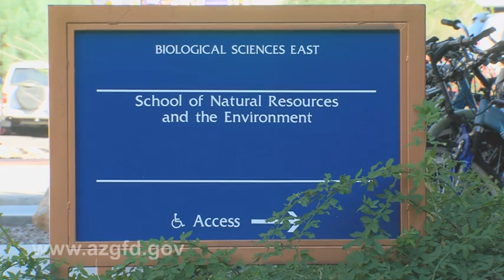Wild Cat Project.mov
The University of Arizona is studying Mountain Lions and Bobcats in the Tucson area with the goal of conserving wild cats in Arizona as well as around the world. Major funding for this projectswas provided by grants from the Arizona Game and Fish Department's Heritage Fund.